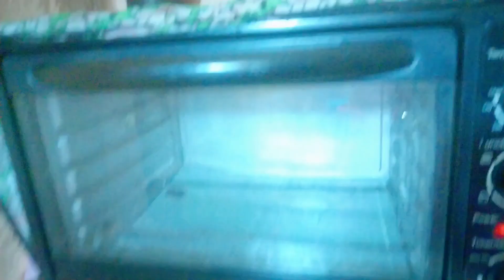Eid Preparation || Gaon mein Eid ki taiyariyan kaise karte hain ||New home ideas vlog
Eid Preparation Complete || Gaon mein Eid ki taiyariyan kaise karte hain ||iftari ghante mein banai

Eid Preparations Vlog |Deep Cleaning Of My House|Deep Clean With Me On Eid 2024|Cleaning Motivation